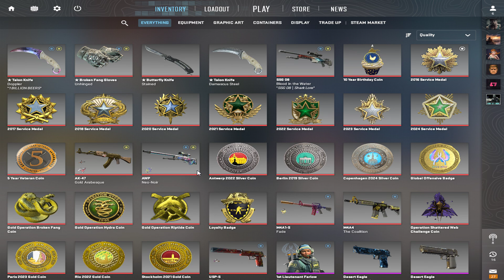DAY 24: Opening a case everyday until I unbox a gold!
Sub and like the video to follow the journey! It helps me build!

Link below for deposit bonus for csgofast!

Shop for CounterStrike and Gaming inspired tees and clothing here: overnightstudios.sqaurespace.com